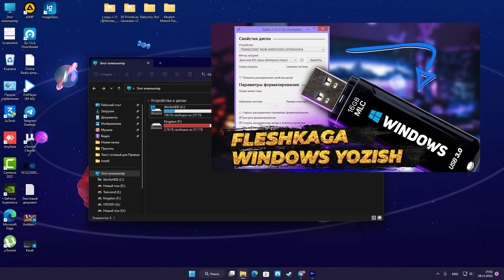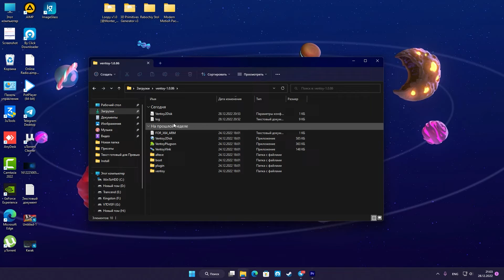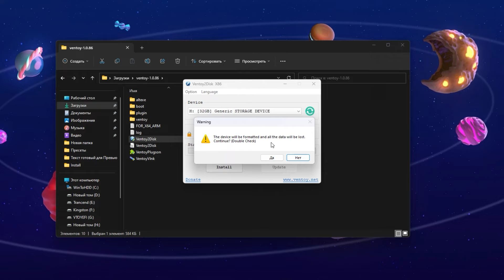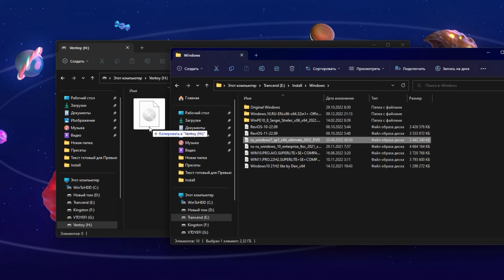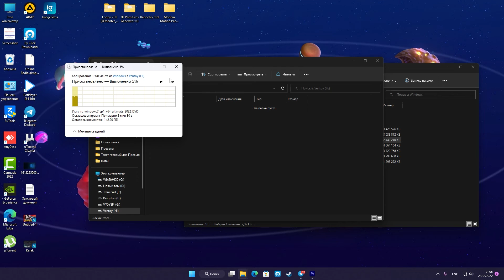Fleshkaga Windows Yozish | Ventoy dasturi bilan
Kompyuterga Windows o'rnatish uchun Bizga Windows fleshka kerak bo'ladi va bu videoda sizga juda ham oson va samarali usulni o'rgataman, Keyinchalik siz bemalol xoxlagan Windowslaringizni fleshkangizda olib yurishingiz mumkin bo'ladi.

Mening Kompyuterim kanalida siz topishingiz mumkin:
🔥 Kompyuter  bilan bog’liq layfhak videolar
🔥 Noutbuklar haqidagi videolar
🔥 Foydali va kerakli dasturlar obzorini

Menimcha siz qidirdingiz:
Windows fleshka yasash
Kompyuterga Windows o'rnatish
Ventoy dasturida Windows yozish